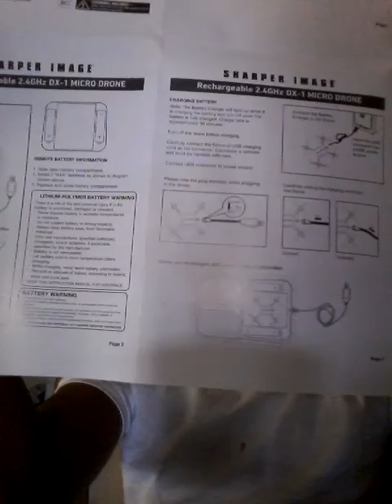August 2, 2017